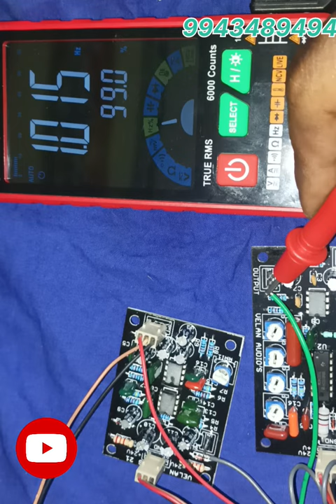Sub pre with frequency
Sub pre using op amp quad and dual
24 v dc to 40 v dc
Gain 🎛️ control and  4 vari types of frequency mode
Alignment depends box and hall size woofer model